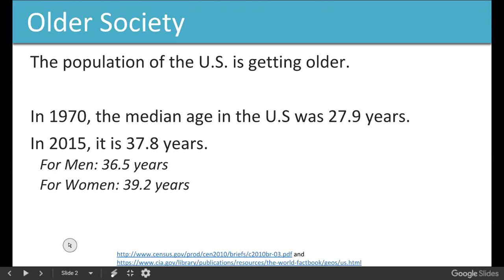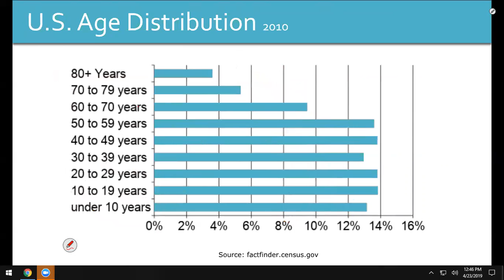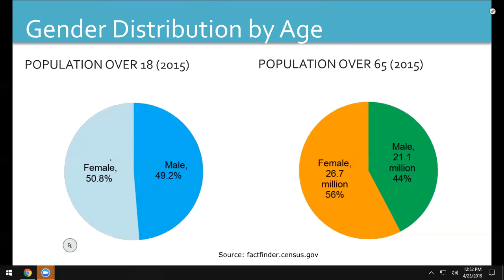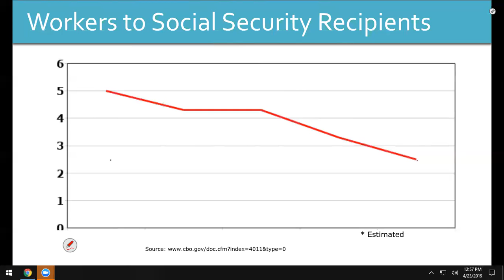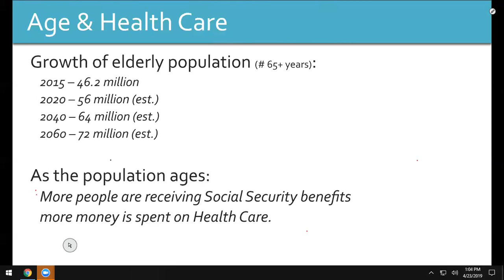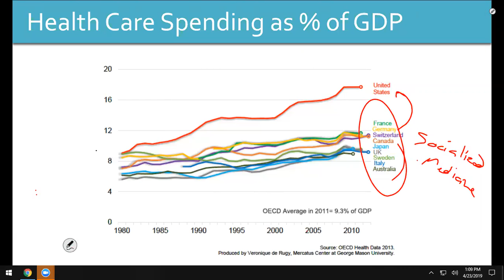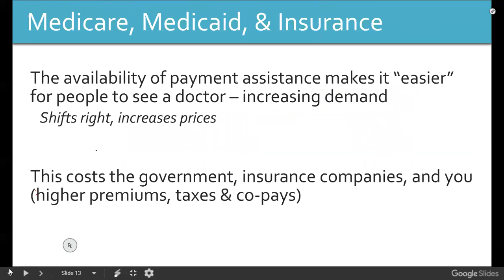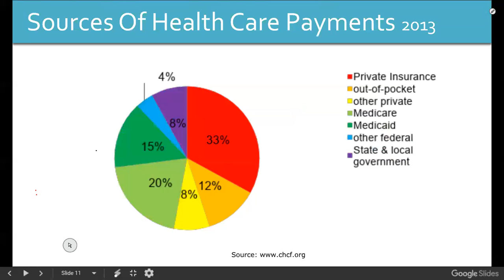ECO202 20190423 Module 14 part 1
Aging & Health Care Expenditures